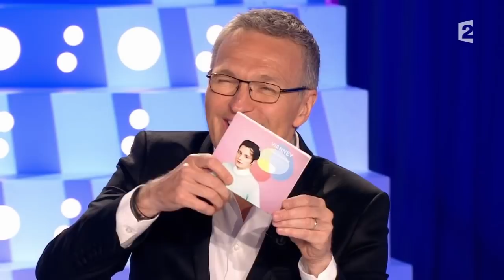Vianney - On n'est pas couché 30 mai 2015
Vianney est venu faire la promotion de son album "Idées blanches"

30 mai 2015
Laurent Ruquier avec Léa Salamé & Aymeric Caron
France 2